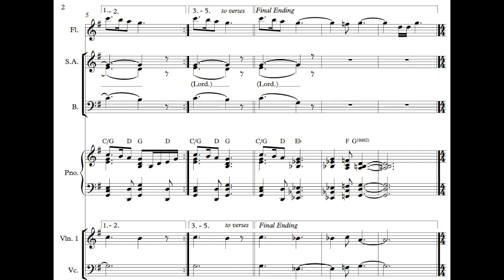Psalm 25 - Teach Me Your Ways, O Lord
A modern arrangement of Psalm 25 - Teach Me Your Ways, O Lord for keyboard, cantor/choir, flute, violin, and cello with a metered refrain and chanted verses.